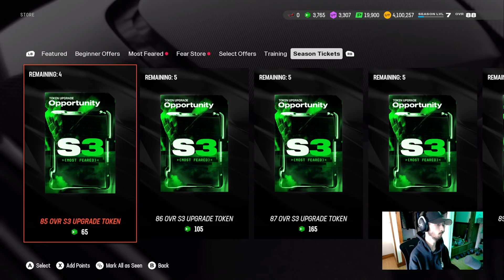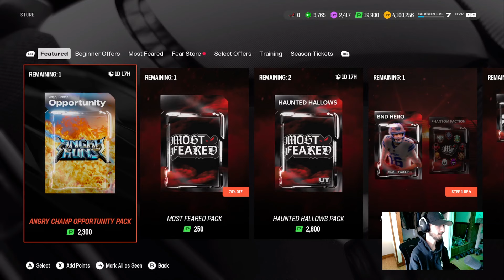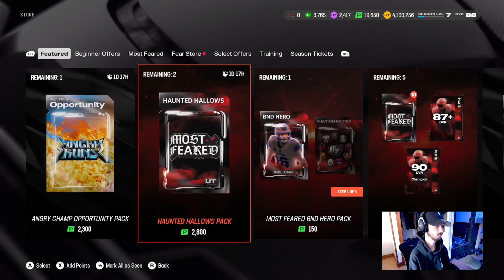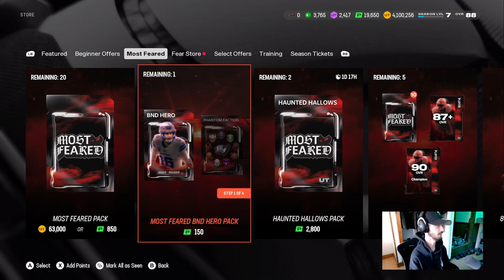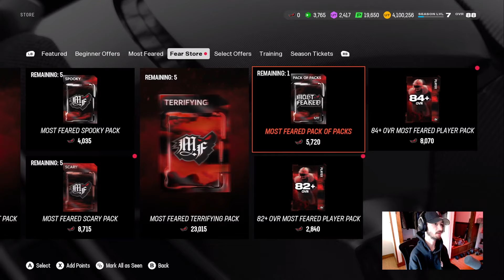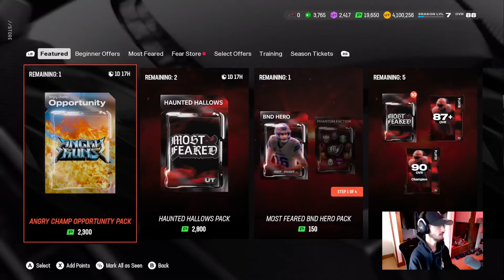MOST FEARED IS HERE! SO MANY CARDS! OVR UPGRADES AND MORE!